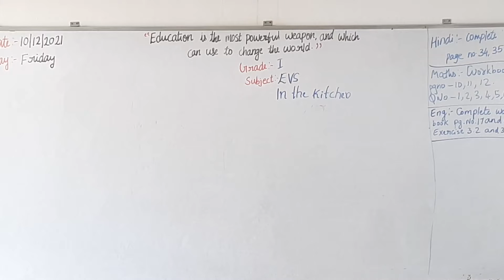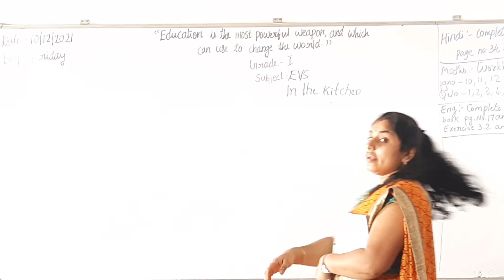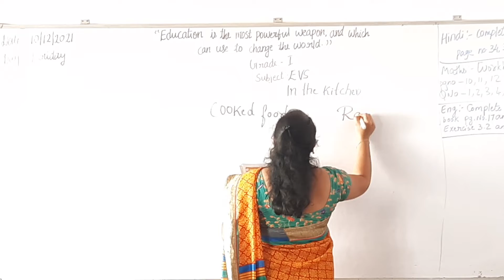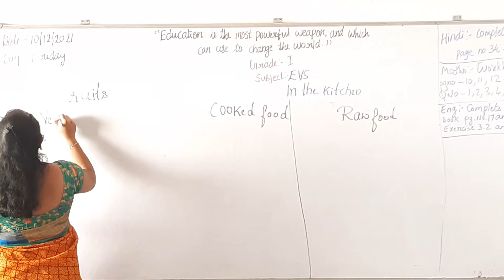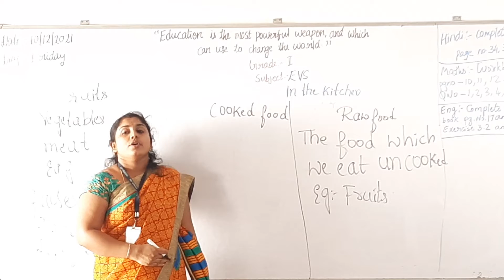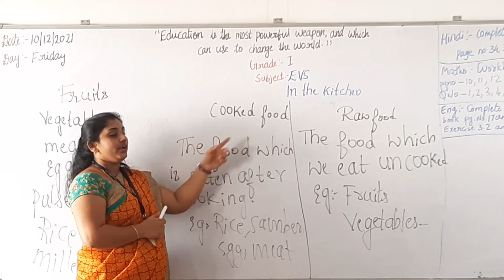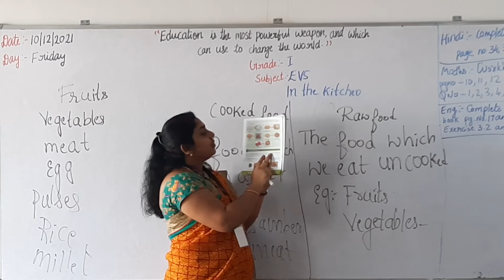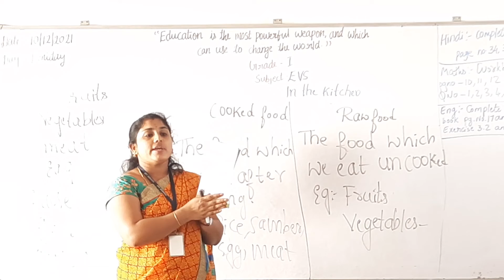Grade-1 EVS (10/11/2021)